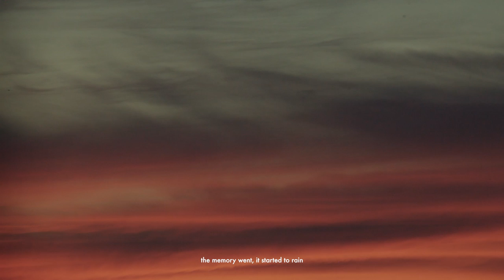Frances Luke Accord - This Morning (Official Music Video) ft. Liz Chidester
The best way to support our music making?

Album: Safe In Sound, Track 6

Lyrics:

This morning I dreamt
Forgetting your name
While that of your child
And husband came
I bent close to face
You whispered in song
We barely embrace
And then you were gone

The distance in space
All moving along
Our time and our place
All vanish at dawn
A memory came
The memory went
It started to rain